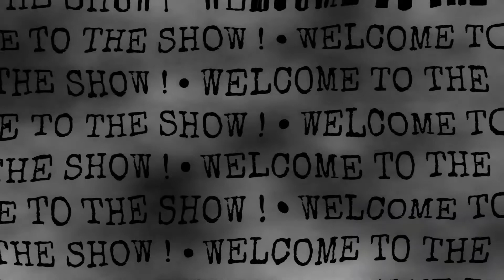Backwoods inc. intro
Season Premiere October 1st, 2022